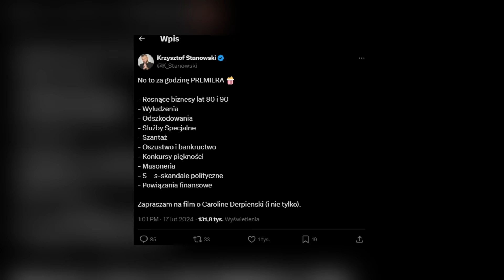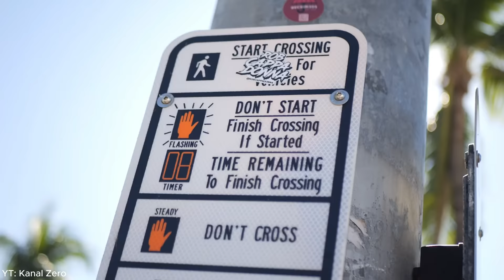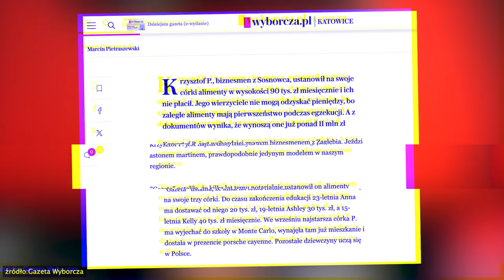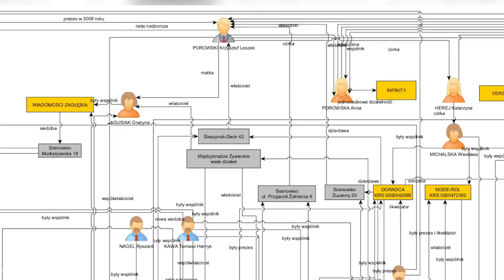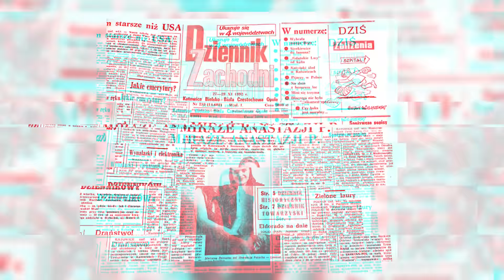KRZYSZTOF STANOWSKI ZNOWU TO ZROBIŁ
Wreszcie. Krzysztof Stanowski opublikował film o Caroline Derpieński. Jednak chyba każdy spodziewał się czegoś innego. Chcieliśmy prawdy o Caroline Derpieński, a dostaliśmy gorzką prawdę o naszym państwie.

00:00 Wprowadzenie
00:55 ROZDZIAŁ 1: Pierwsze spotkanie
02:20 ROZDZIAŁ 2: Główny bohater
04:49 ROZDZIAŁ 3: Skąd w tym wszystkim Caroline Derpieński?
05:53 ROZDZIAŁ 4: Skąd Caroline Derpieński ma pieniądze?
10:21 Moja opinia
13:01 ROZDZIAŁ 5: Masoneria i cierpienie ludzi